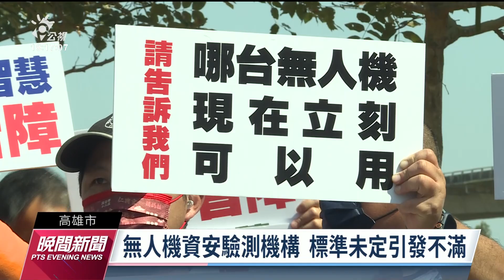無人機資安驗測標準未定 業者不滿指政府扼殺產業｜20230301 公視晚間新聞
去（2022）年國慶焰火晚會在嘉義故宮南院展演，但無人機表演被爆料涉及使用中國製產品，引發資安疑慮。行政院跨部會管理無人機，未來負責資安驗測的國家級無人機資安聯合驗測實驗室，今（1）日下午在高雄電信技術中心揭牌，但由於無人機管理規則修法尚未明訂成形，也讓無人機業者及玩家無所適從，下午到電信技術中心門口抗議。